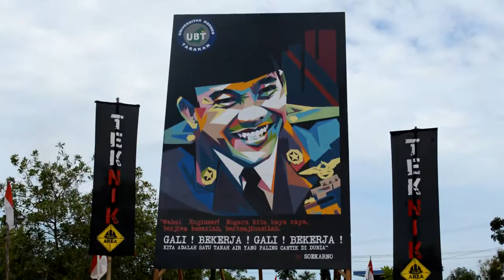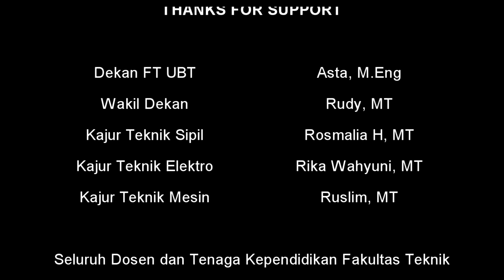Paper MOB Fakultas Teknik Universitas Borneo Tarakan - PK2MB FT-UBT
Kegiatan PK2MB Fakultas Teknik Universitas Borneo Tarakan

(Fakultas Teknik Universitas Borneo Tarakan : Solidaritas, Kebersamaan dengan Sebuah Karya Kreatif dan Inovatif dari Seluruh Civitas Akademika)

Sumber :

Video : Dokumentasi Kegiatan PK2MB Fakultas Teknik Universitas Borneo Tarakan
Audio : Energy18 - Bright as the sun - official song asian games 2018

Tim Kreatif :

- Creative Producer : Edy Utomo, MT (Teknik Sipil FT-UBT, 2006)
- Pilot Drone : Ahmad Hernadi, MT (Teknik Sipil FT-UBT, 2006)
- Cameraman. 1 : Rizbul Adha. M (Teknik Elektro FT-UBT, 2016)
- Cameramen. 2 : Aldian Arsyad (Teknik Elektro FT-UBT, 2016)
- Cameramen. 3 : Prayudi Photowork (Teknik Elektro FT-UBT, 2016)
- Cameramen. 4 : Dandy Triady (Teknik Sipil FT-UBT, 2016)
- Editor Video : Prayudi Photowork (Teknik Elektro FT-UBT, 2016)
- Assist Producer : Rio Kovizal (Teknik Sipil FT-UBT, 2016)